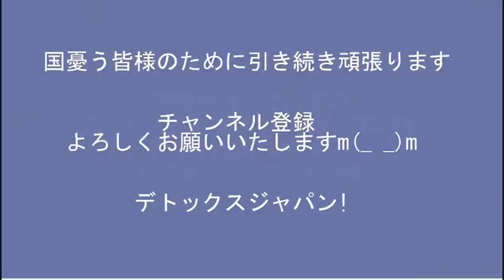岸田「防衛増税させて」安倍派「ダメに決まってんだろ」会合で怒号飛び交う＝頑張れ安倍派／ウミガメ林外務大臣「海外援助予算を倍増させて」必要なことかもしれないがこいつが言うと腹が立つ20221210